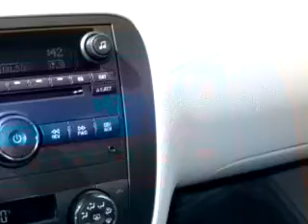2006 Buick Lucerne CXL V6 James-Rivard Buick Pontiac GMC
2006 Buick Lucerne CXL V6- Imagine driving this Tan 2006 Buick Lucerne CXL V6, equipped with a 6 Cyl. engine and an automatic transmission with only 39,785 miles. Enjoy an impressive 28 miles to the gallon on this great car with features like CD Changer, OnStar Communication System, Leather Upholstery, Keyless Entry, Side Air Bags, Tilt Steering Wheel, Cruise Control, and much more. Enjoy the drive, have peace of mind, and drive your entire family in this 2006 Buick Lucerne CXL V6. See us at James-Rivard Buick Pontiac GMC today!
Miles-  39,785
VIN- 1G4HD57266U244535

James-Rivard Buick Pontiac GMC
9740 Adamo Drive
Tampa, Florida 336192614